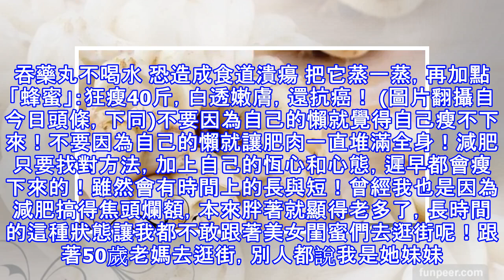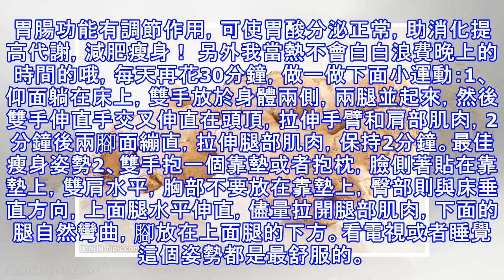把它蒸一蒸，再加點「蜂蜜」：狂瘦40斤，白透嫩膚，還抗癌！！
吞藥丸不喝水 恐造成食道潰瘍 把它蒸一蒸，再加點「蜂蜜」：狂瘦40斤，白透嫩膚，還抗癌！ (圖片翻攝自今日頭條，下同)不要因為自己的懶就覺得自己瘦不下來！不要因為自己的懶就讓肥肉一直堆滿全身！減肥只要找對方法，加上自己的恆心和心態，遲早都會瘦下來的！雖然會有時間上的長與短！曾經我也是因為減肥搞得焦頭爛額，本來胖著就顯得老多了，長時間的這種狀態讓我都不敢跟著美女閨蜜們去逛街呢！跟著50歲老媽去逛街，別人都說我是她妹妹，這樣嚴重打擊了我的自尊心，所以就苦苦減肥著，終於有一天找到了一個簡單有效的方法，讓我3個月減掉了30斤，現在漂亮的衣服我也能駕馭了，別人都誇我越來越美了！首先淡然來一份一天的清單食譜：早餐：豆漿一碗、全麥麵包兩片、雞蛋一個；午餐：腐乳空心菜、皮蛋拌豆腐、醋烹綠豆芽，米飯半碗；晚餐：素炒西胡蘆、蝦米燒冬瓜、腐竹拌黃瓜，紅豆粥一小碗。 之後就是這款簡單的減肥妙計了：蜂蜜百合材料：百合250g，蜂蜜50g做法步驟1. 準備新鮮色澤好的百合2. 把百合放入水中清洗乾淨，小技巧：清洗百合時把外層黃黑的百合片和中間的百合心分開更易清洗 3. 清洗乾淨的百合瓣片放碗中4. 百合放入蒸鍋，...